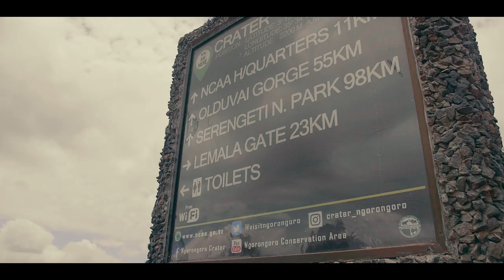TANZANIA - Juliana RUGUMISA - Contestant Introduction (Miss World 2021)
TANZANIA - Juliana RUGUMISA - Contestant Introduction